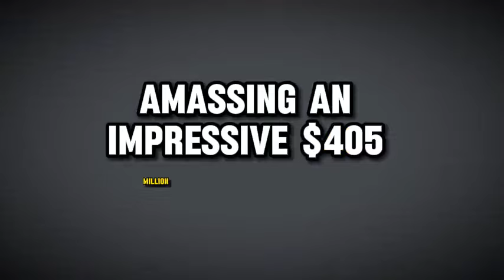Alita 2 trailer movie teaser news